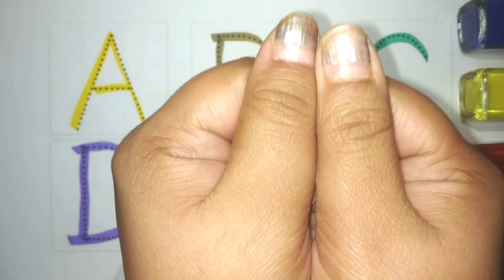abcd, abcd rhymes, abc song, a for apple b for ball, alphabets, abc learning for toddlers, coloring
Your Query
abcd
abcd rhymes
abc song
coloring
colours
alphabet
alphabets
abcdefghijklmnopqrstuvwxyz song
ABCDEFGHIJKLMNOPQRSTUVWXYZ
abcdefghijklmnopqrstuvwxyz
abc 123
color song
123 song
numbers song
abcd
abc song
abc
abcabc
abcd abcd
a se anar
colour
colours name
अ से अनार
abcde
abcdefg
abcd cartoon
abcd varnamala
english varnamala
english alphabet
kids alphabet
apple apple
abcd abcd
एबीसीडी
वर्णमाला
cartoon
Apple
abcd video
abcd a for apple
abc cartoon
abc abc
abcd 2022
today abcd
english alphabets
letters
Letter case
phonics song
Preschool
abc cartoon
abc 123 song
123 abcd
nasheed kids
chunchun tv
ABC ANIK
Prinit
arabic alphabet
1234 song english
123 abc song
abc song video
chhoti abcd
b for ball
abcd colour
for  apple b for ball
learn abcd